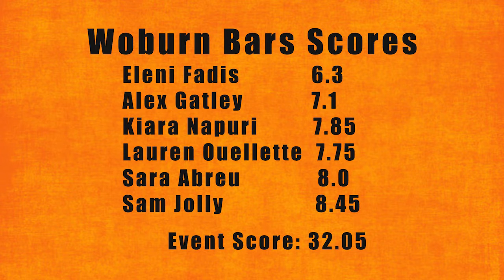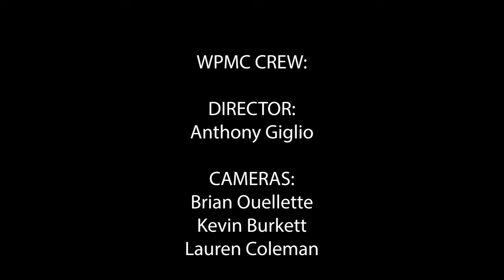Woburn Gymnastics vs Arlington 2022